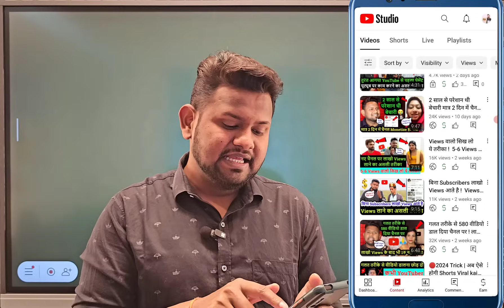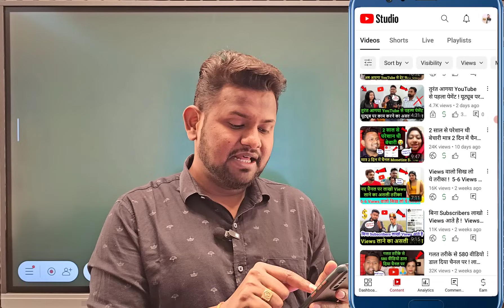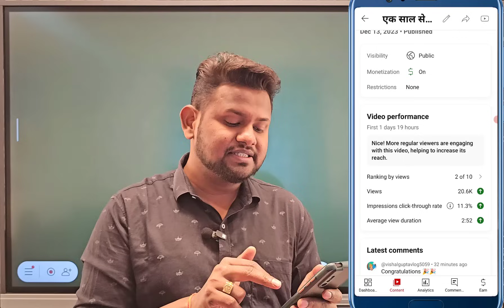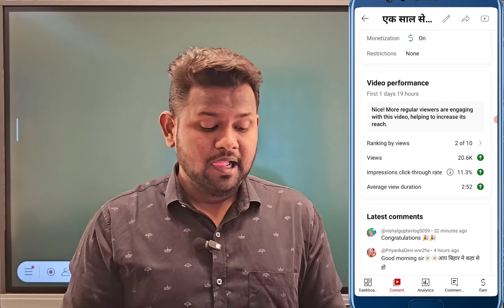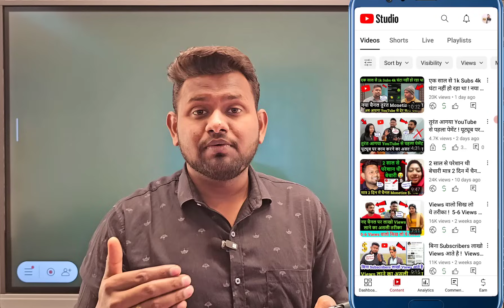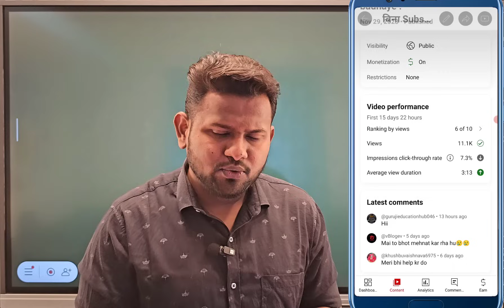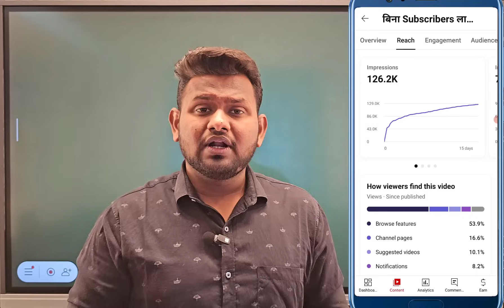Yt Studio में सिर्फ 2 सेटिंग करो फिर देखो Views ! Yt Studio kaise chalaye ! YouTube creator studio